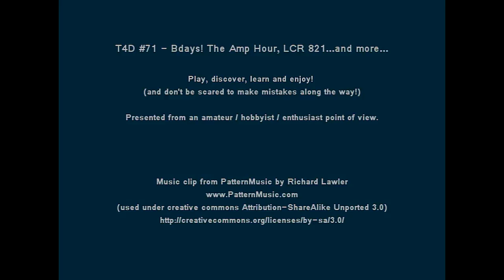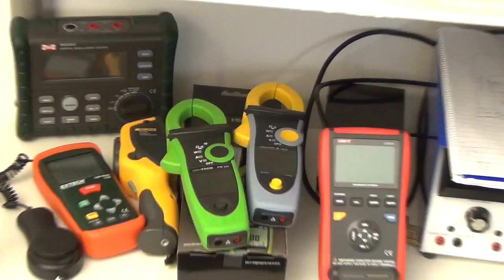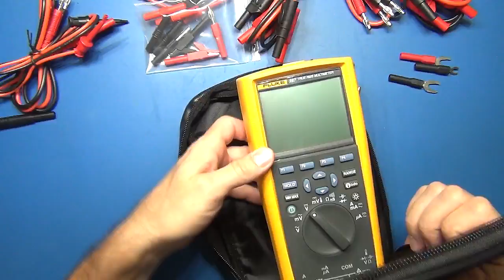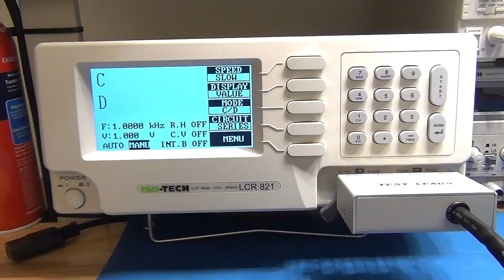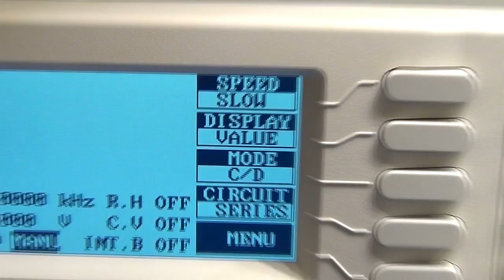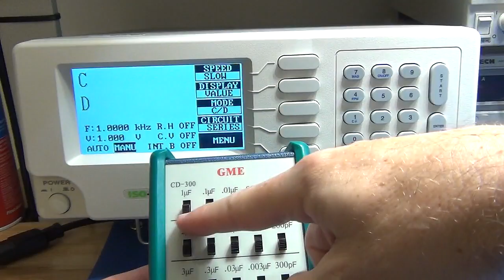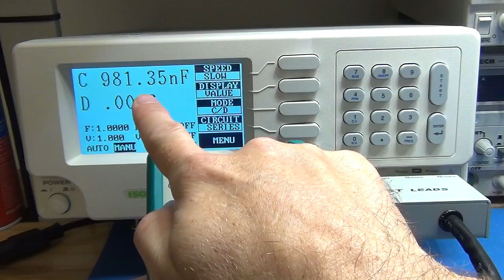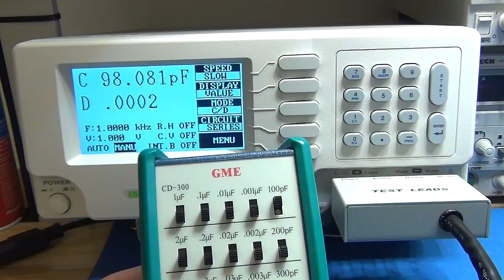T4D #71 - Bdays! The Amp Hour, ISO-TECH LCR 821...and more...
A birthday or two...
Some chit chat and a look at some more test leads and accessories from Franky:

Also, follow Chris as he starts a new series called Contextual Electronics:
Contextual Electronics will be a place to learn how to design and build electronics from scratch. It will be a 10 week guided course with a strong community aspect that gives you the knowledge and the confidence to build the hardware you've always wanted.

- Calibration and service of test equipment
Music clip from PatternMusic by Richard Lawler